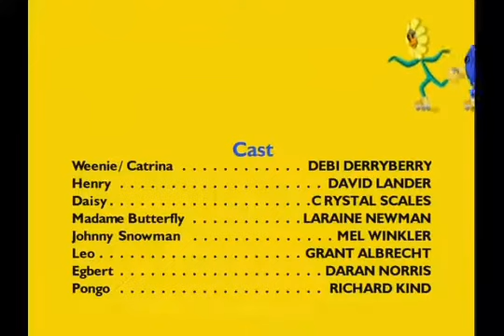THE SAND SCULPTURE CONTEST REVERSED